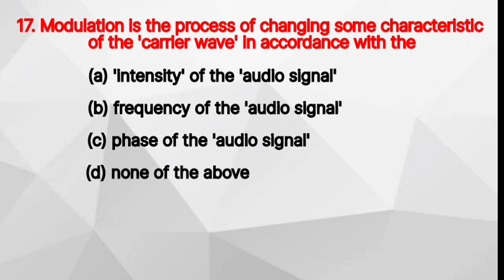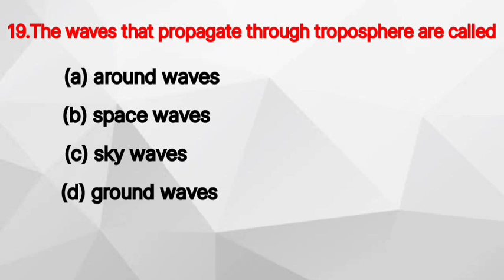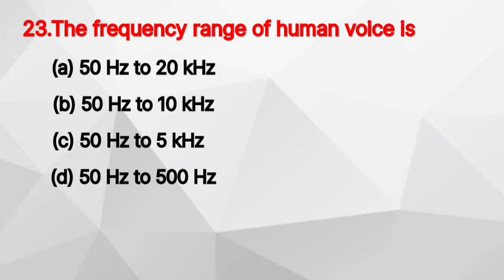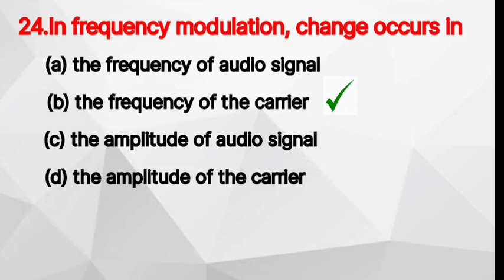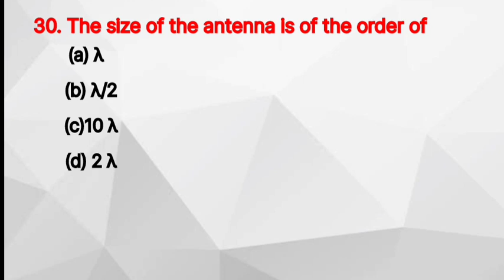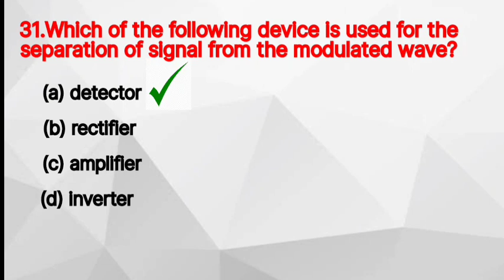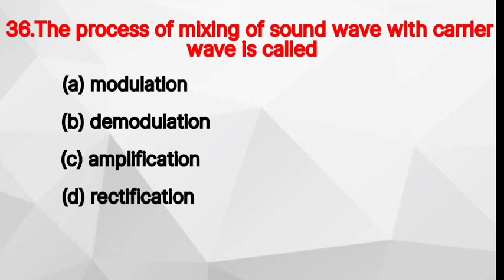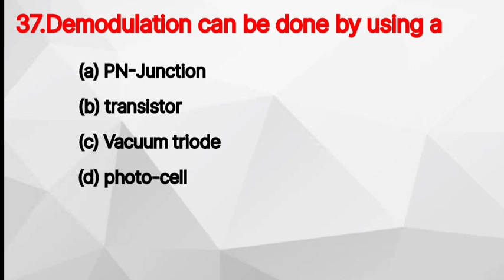Class 12 Physics chapter 10 MCQ | Communication System important MCQ | Board Exam 2023 physics